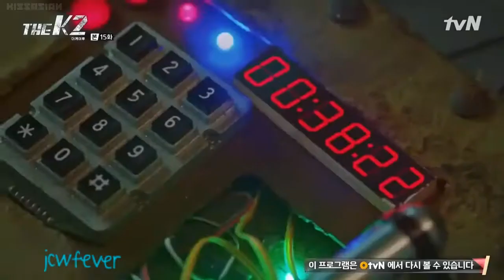The K2 Bloody KimJeHa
JiChangWook😍😍😍
Kim JeHa, The K2
Episode15